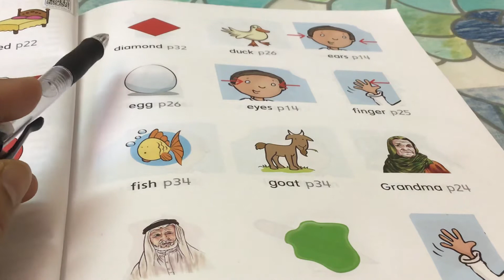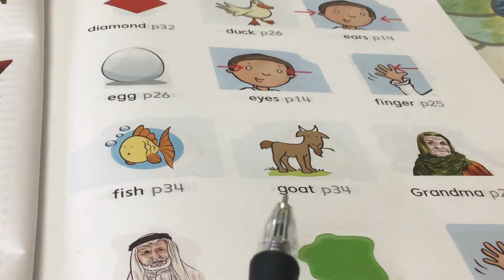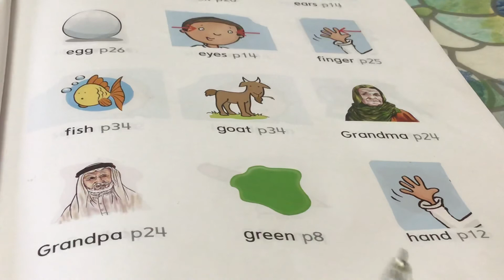WE CAN ! للصف الاول و الثاني و الثالث و الرابع الابتدائي